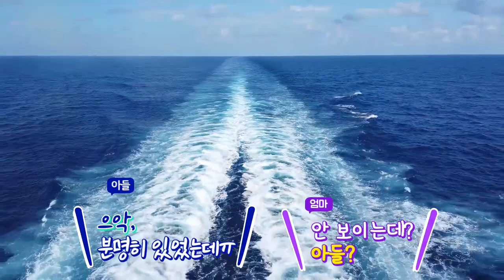[마천 AR] 떼굴떼굴 떼구르르~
저, 떼굴떼굴 굴러가는 건 설마...
오공아! 어디 가는 거야?
이제 공 굴리기 수련까지 하는 걸까요?
오늘도 오공이는 누구보다 바쁘답니다 ^__^

지금 바로 마공앱으로
16권 구를 전 한자를 비춰 볼까요?
(*AR 체험은 개정판이 아니어도 가능해요!)